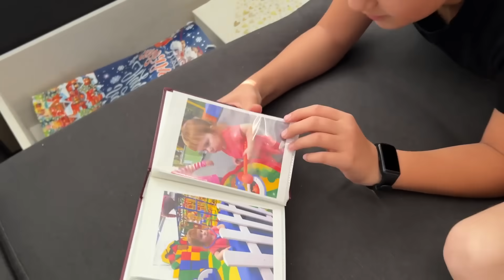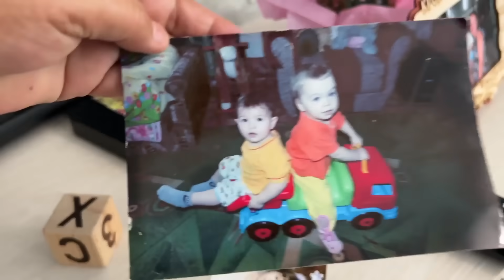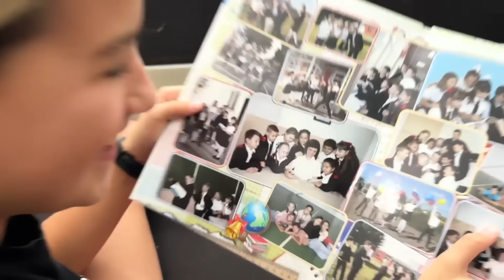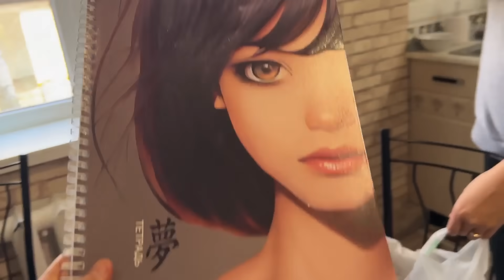ОСОБО ВПЕЧАТЛИТЕЛЬНЫМ НЕ СМОТРЕТЬ. ПОКАЗЫВАЮ ДОМ В УТРЕННЕМ БАРДАКЕ .5.11.23.